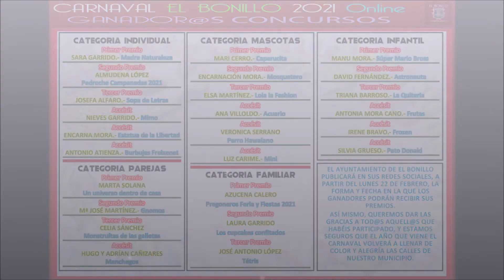CONCURSO DE CARNAVAL ONLINE EL BONILLO 2021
Compartimos con tod@s vosotr@s un video con las imágenes que nos han enviado los participantes en el Concurso de Carnaval Online El Bonillo 2021.
En dicho video, podéis consultar la lista de ganadores por categorías, y el Ayuntamiento de El Bonillo publicará en sus redes sociales, a partir del lunes 22 de febrero, dicha lista en una entrada específica de nuestro muro, así como la forma y fecha en la que los ganadores podrán recibir sus premios.
Queremos desde aquí dar las gracias a tod@s aquell@s que habéis participado, y estamos seguros que el año que viene el carnaval volverá a llenar de color y alegría las calles de nuestro municipio.